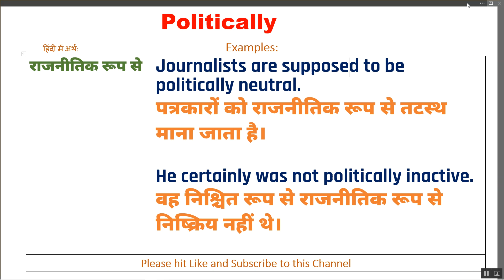Politically Ka Kya Matlab Hota Hai | Politically Meaning in Hindi | Politically का हिंदी में अर्थ